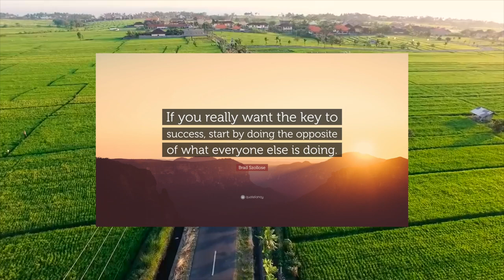Is this the key to success? Brad Szollose